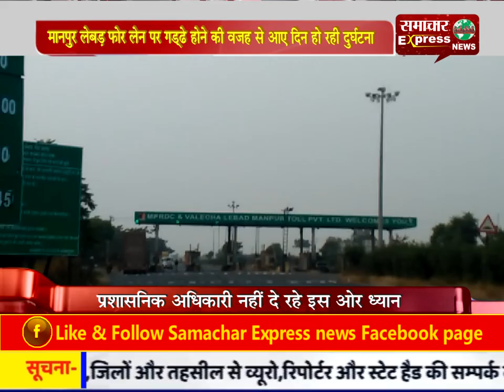मानपुर लेबड़ फोर लेन पर गड्ढे होने की वजह से आए दिन हो रही दुर्घटना